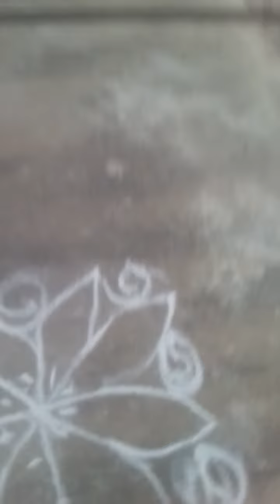muggulu for festivals